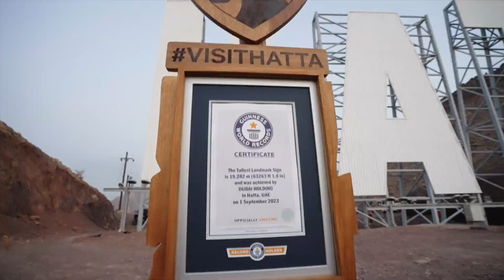Hatta Sign Awarded the 'Tallest Landmark Sign' title by Guinness World Records.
At a height of 19.28m, our Hatta sign was recognised as the 'Tallest Landmark Sign' by Guinness World RecordsTM.

The sign is a symbol of Hatta’s history, heritage and natural beauty, and this achievement is yet another incredible reason to visit this local gem in Dubai.